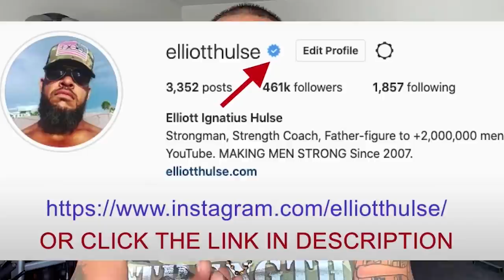Yo' Momma is so ugly, she...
In this short video from a live Q&A with my private group of men who are growing stronger everyday in every way, we discuss the relationship between mother and son. Let me know what you think.

Done.